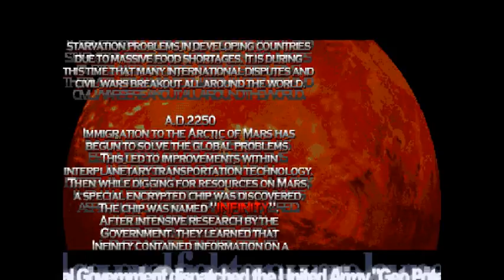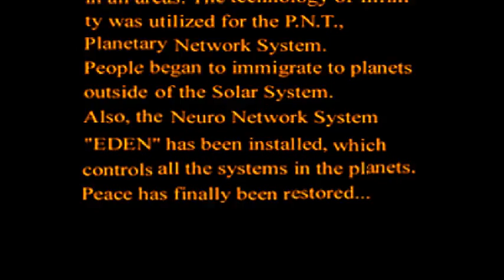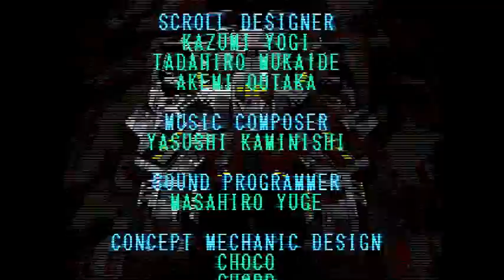Mars Matrix Arcade Gameplay Playthrough Longplay By Urien84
Mars Matrix: Hyper Solid Shooting, or simply Mars Matrix (マーズマトリックス, Māzu Matorikkusu), is a vertically scrolling shooter arcade game developed by Takumi and released in 2000. The game was published by Capcom and run on their CPS-2 arcade system board. Mars Matrix was later ported to the Dreamcast video game console in 2001. The arcade version uses a horizontally aligned monitor, despite being a vertically scrolling game.

In 2100, millions of people were starving due to massive food shortages and has caused civil wars around the world. Centuries later, however, the world government had sent colonists to Mars which began to solve these problems. At a nearby farm, the Infinity chip was discovered and it revealed all the technology of the advanced civilization. In 2309, a Declaration of Independence has been sent to Earth. Large armies have been amassed on Mars, and a gigantic armada was waiting for any attack from Earth. The Earth government sends out a fleet of battleships followed by a special air raid unit called ACID; ACID is equipped with a new fighter ship known as the Mosquito. Their mission is to enter Mars, stop the rebel violence, locate and destroy the rebel leader, whoever... or whatever it may be...